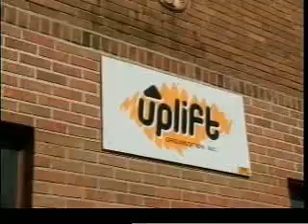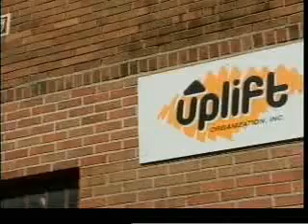UPLIFT Kansas City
This all volunteer organization is caring and comforting those living on the streets of KC.